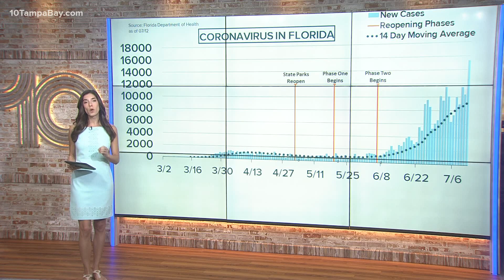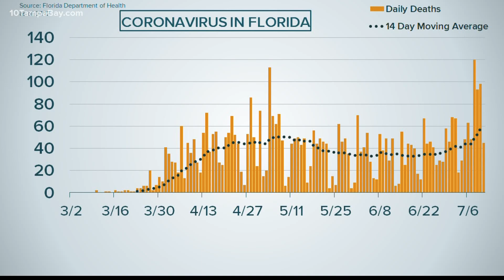Florida reports highest new single-day COVID-19 numbers, more than any other state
Florida on Sunday reported the number of positive coronavirus test results it received on July 11. The number? 15,300.

That is now the highest number of new COVID-19 cases reported by any state in a single day. The previous high was 12,274 in New York on April 4, the Miami Herald reported. New York has a population of 19.4 million and Florida has 21.4 million.

The state has yet to report a day in July where the number of newly-confirmed cases was fewer than 6,000.